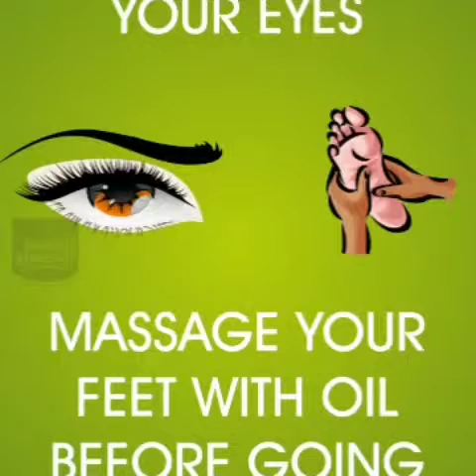Take care of your body it's yours...